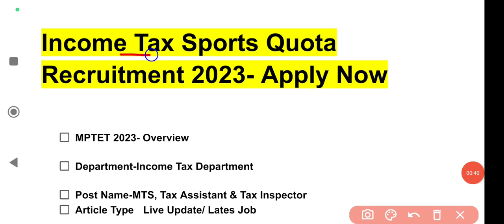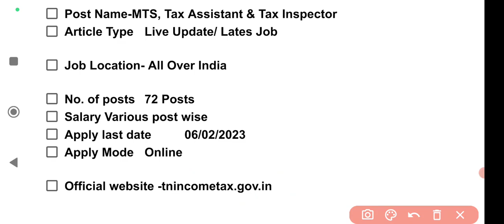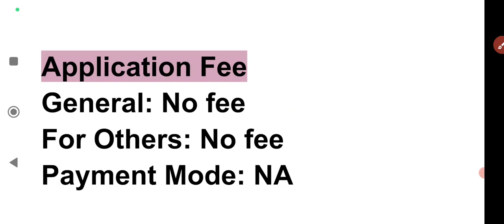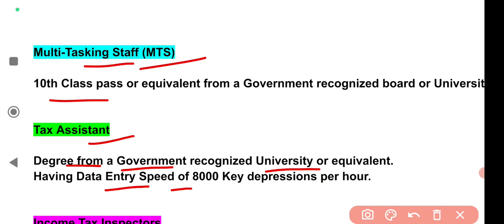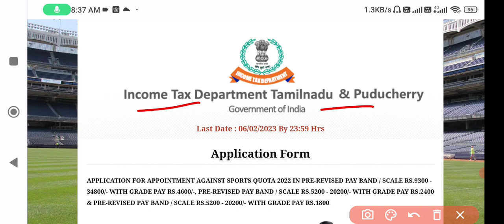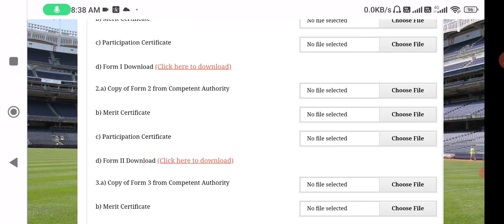Income tax mts online form 2023 kaise bhare | Income Tax Inspector Online Form 2023 sabhi जानकारी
your queries...